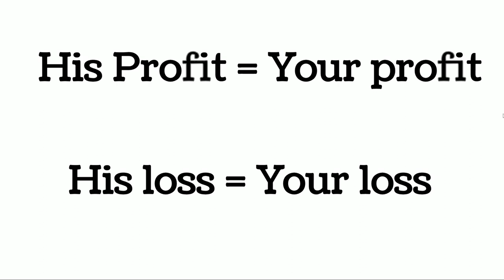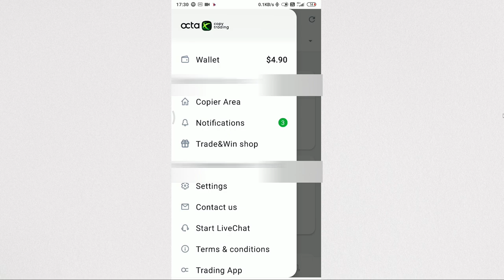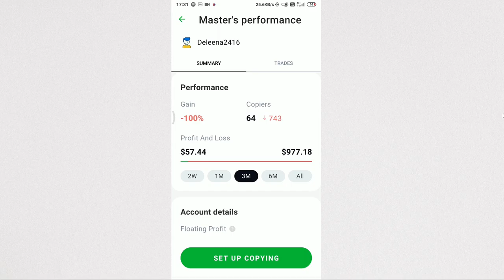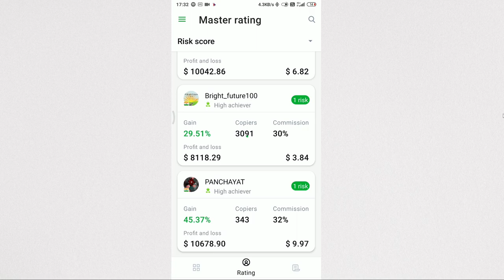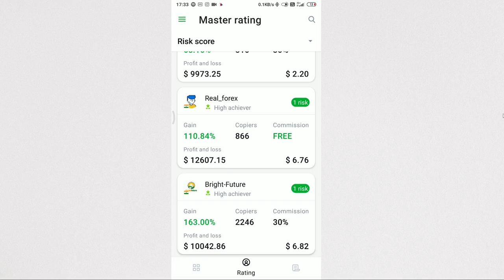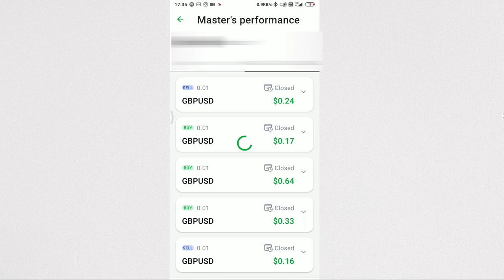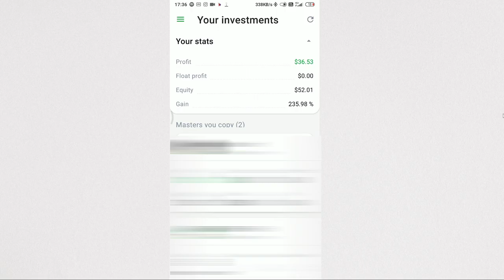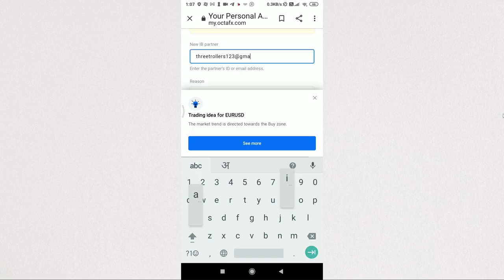How to find best master trader in Octa fx copy trading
Iss video me ham janenge copy trading best master ke baare me, kaise dhundhe aur kya kya dekhein copy karne se pehle.